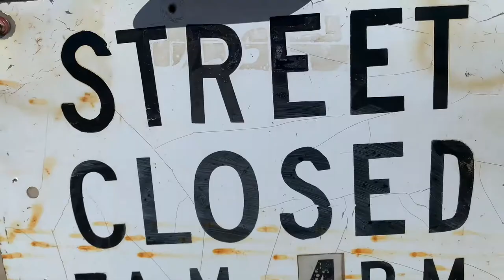The KAREN HELPLINE MOVIE TRAILER...